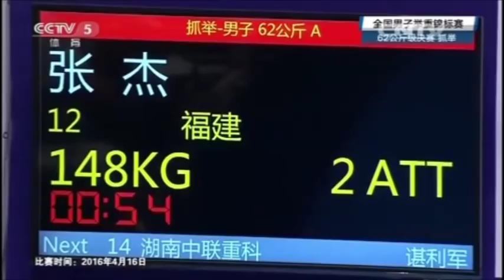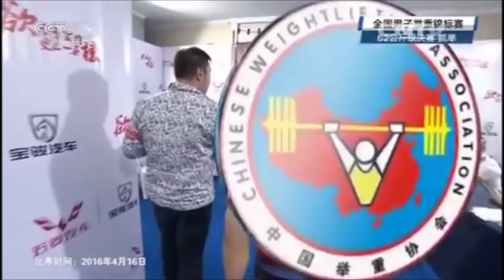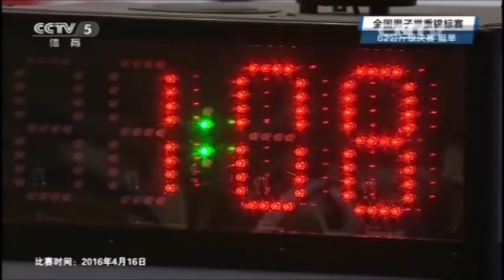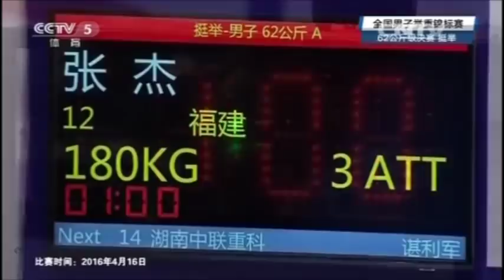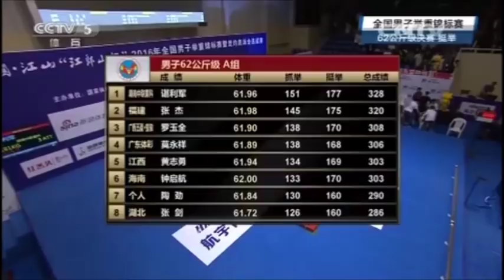2016 China Weightlifting Olympic Trials 62 kg